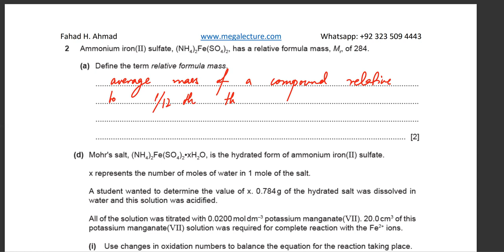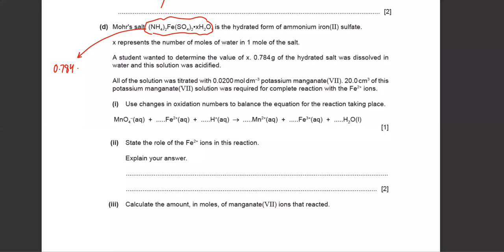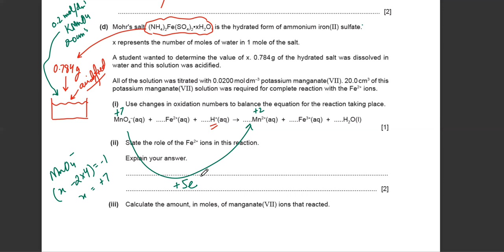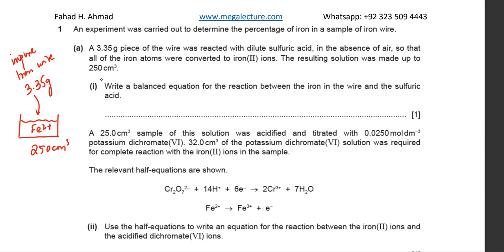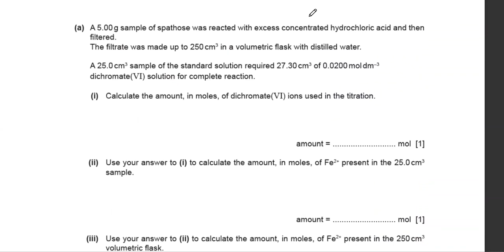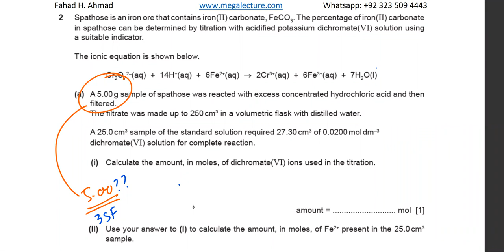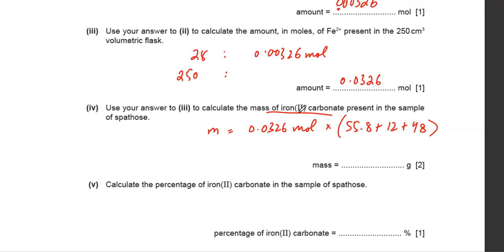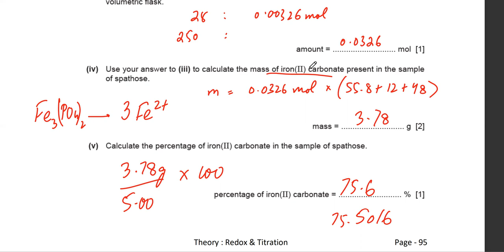03 Jan 2022 - AS Chemistry - New Session - Moles and Stoichiometry - Past Papers - Moles Calculation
03 Jan 2022 - AS Chemistry - New Session - Moles and Stoichiometry - Past Papers - Moles Calculation